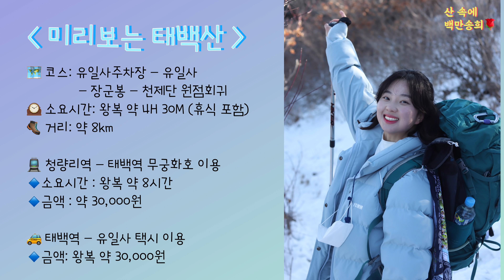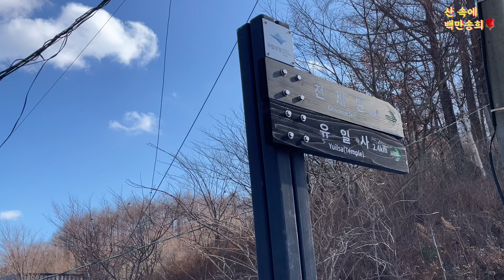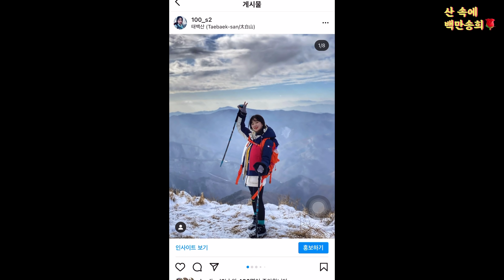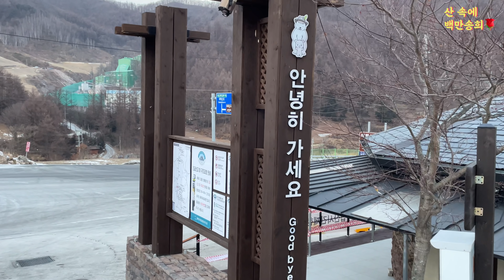산에 미친 여자 둘, 기차타고 태백산 당일산행 (feat_ 초보자도 가능한 설산 코스 추천, 겨울 산행 복장 및 꿀팁 다수 ! )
태백산 유일사 코스는 정말 초보자에게 강추에요!